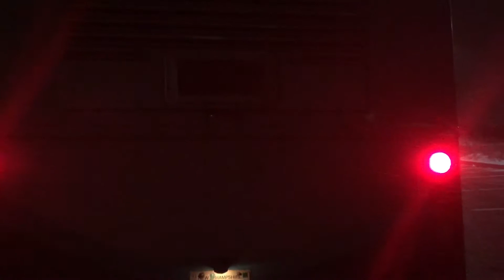1995 D40LF IDLE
Cummins ISC